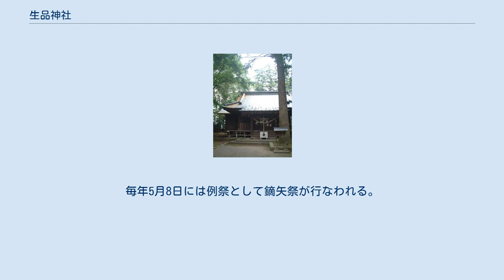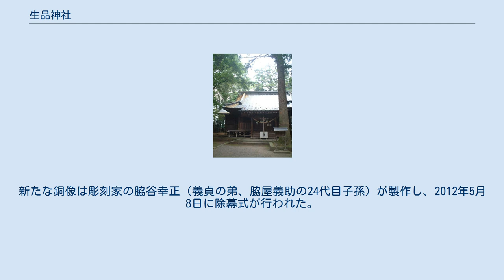生品神社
生品神社（いくしなじんじゃ）は、群馬県太田市新田市野井町にある神社。
主祭神は大穴牟遅神（大国主）。
境内は国の史跡に指定されている（国の史跡「新田荘遺跡」の一部として指定）。
 平安時代の上野国神名帳に「新田郡従三位生階明神」として記載される古社である。
主祭神は大国主であるが、平将門を祀っているという伝説もある。
 元弘3年（1333年）5月8日、新田義貞が後醍醐天皇より鎌倉幕府倒幕の綸旨を受けた際に、産土神である生品神社境内で旗揚げをし、鎌倉に攻め込んだと伝えられる。
このとき、旗揚げに参集した武将は150騎だったと伝えられている。
境内には社殿の他、新田義貞公像、義貞公旗揚げ塚、神木、記念碑等がある。
毎年5月8日には例祭として鏑矢祭が行なわれる。
 境内は1934年（昭和9年）3月13日、「生品神社境内（新田義貞挙兵伝説地）」として国の史跡に指定。
2000年（平成12年）11月1日、新田荘関連の他の10箇所の遺跡とともに「新田荘遺跡」として国の史跡に指定された。
 1983年、新田義貞像が挙兵650年を記念して生品神社境内に安置された。
この像は1941年に地元の教師や児童によって勤労活動による集金で建立されたものであった。
 2010年2月、銅像が盗難にあう事件が起きた。
銅像の行方は分からず、再建を求める声が高まり、2011年に「新田義貞公銅像再建委員会」が発足した。
新たな銅像は彫刻家の脇谷幸正（義貞の弟、脇屋義助の24代目子孫）が製作し、2012年5月8日に除幕式が行われた。